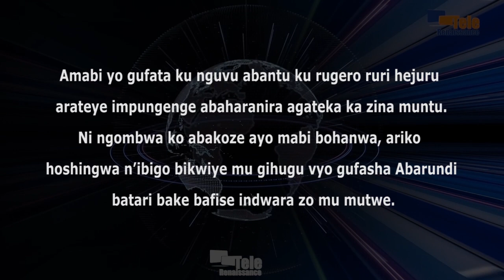Iruhande yo guhana abafata abandi ku nguvu, harakwiye n’ibigo vyo kuvura abantu mu mutwe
Amabi yo gufata ku nguvu abantu ku rugero ruri hejuru arateye impungenge abaharanira agateka ka zina muntu. Justine Nkurunziza ahamagarira kubitorera umuti hakiri kare afatiye ku bintu bibiri vyokorwa. Avuga ko ari ngombwa ko abakoze ayo mabi bohanwa, ariko rero muri uwo mwanya nyene hagashingwa ibigo bikwiye mu gihugu vyo gufasha Abarundi batari bake bafise indwara zo mu mutwe, ari na zo ahanini zoba zituma abantu bigenza nabi.